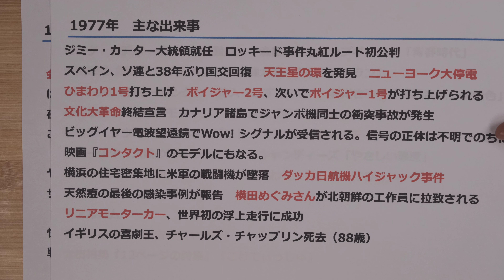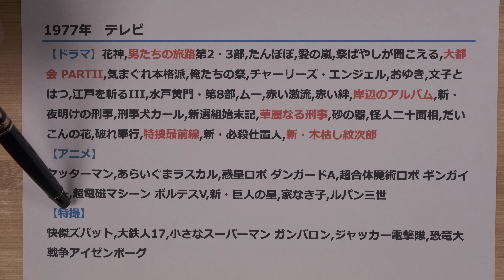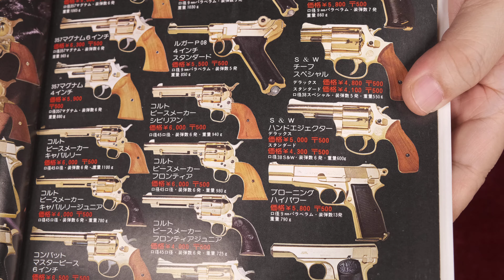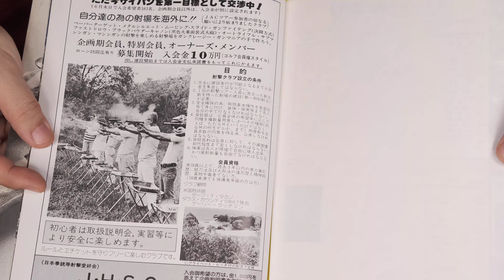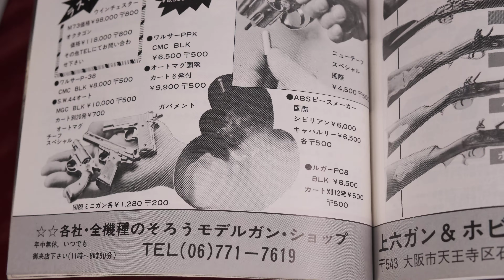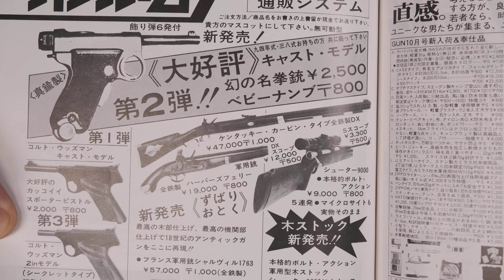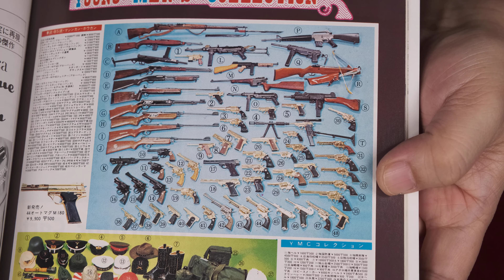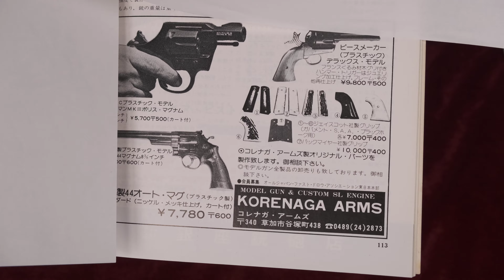【昭和回想】1977年10月のGUN広告 & MGC/HSC金属モデル（sm）２次規制直前の誌面・広告は？ あの伝説のメーカーの黒歴史（匿名）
◆ゲスト：MGC・HSC（sm金属モデル）現在でも所持は可能ですが、販売・譲渡は違法です。
◆年代順バックナンバー